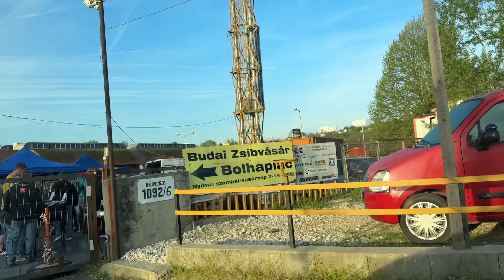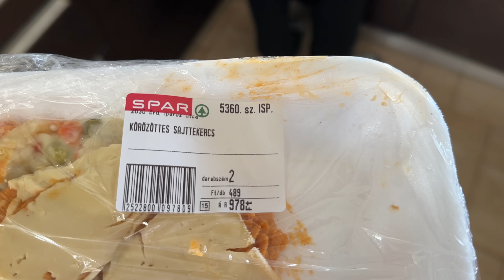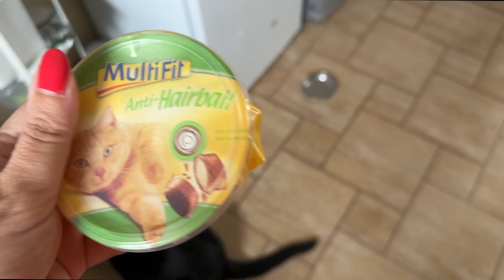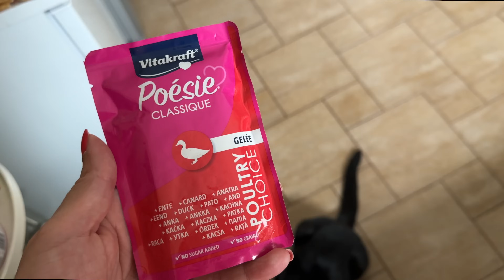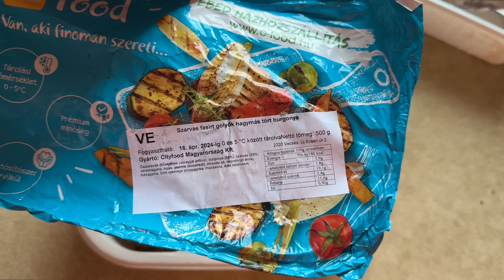NapiVlog - Budai Zsibi - Szarvasfasírt - Szofi állapot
Igazából 2 heti vlog... ennyire volt erőm 😥
Elmentünk egy bolhapiacra, 30 fok volt hétvégén és cica kórházban volt 2,5 napot, a többit már tudjátok... 💔

Elérhetőségeink:
facebook oldal: Liza baba világa